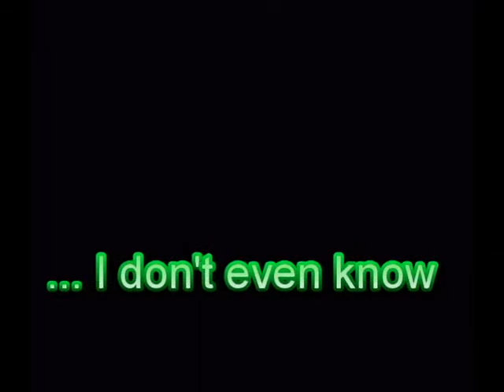Gandolfi's Geochasing Adventure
Why is this video any diffrent from the other Geocashing videos? We're Gandolfis that's why. Now watch the video that will make you go... WOW there weird. Well guess what. We are. Now watch the video and comment like do what ever the heck you want.

Songs:
Good life by OneRepublic
Here it goes again by Ok go
E.T. by Katy Perry
All the right moves by OneRepublic